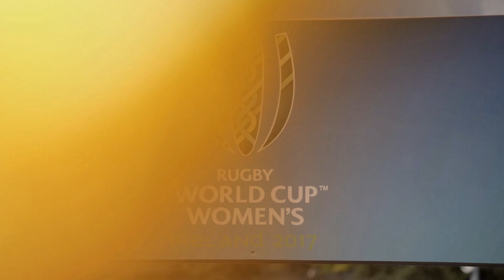England chasing World Cup glory in Ireland